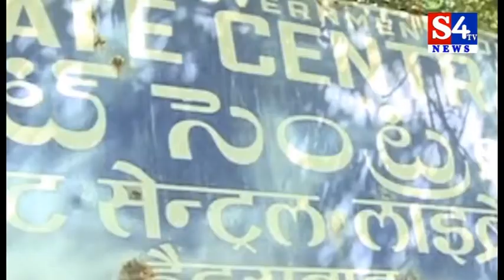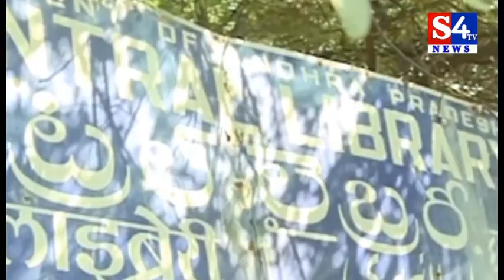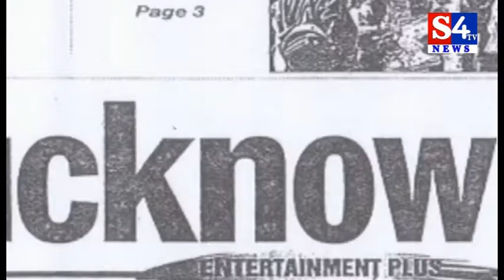హైదరాబాద్ గ్రంధాలయాల ఘనమైన చరిత్ర | State Central Library